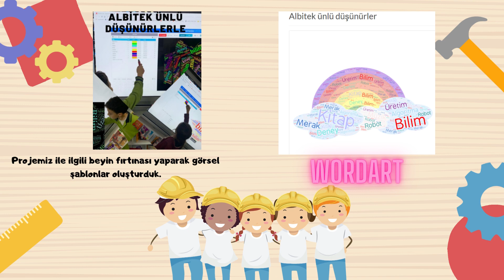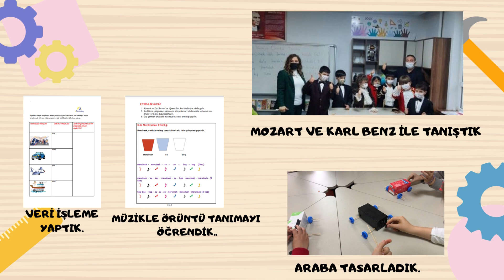OSMANBÜKÜ EKREM ÇİFTÇİ İLKOKULU SEVGİ DEMİR ALBİTEK PROJE DEĞERLENDİRMESİ